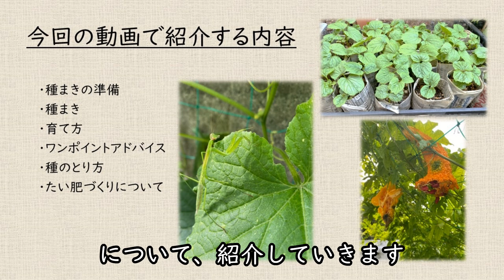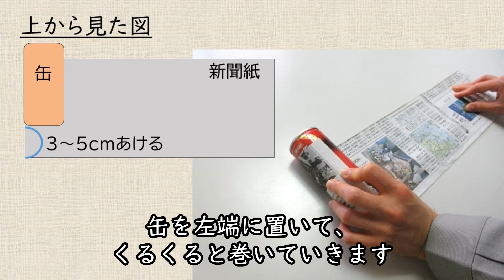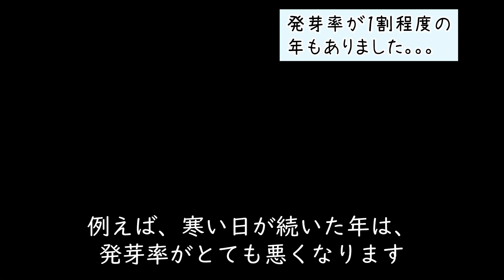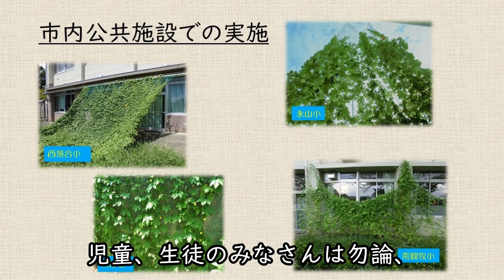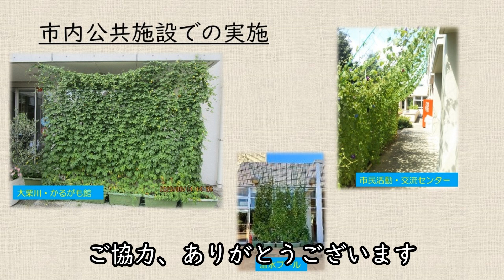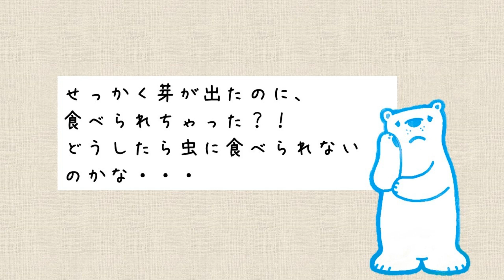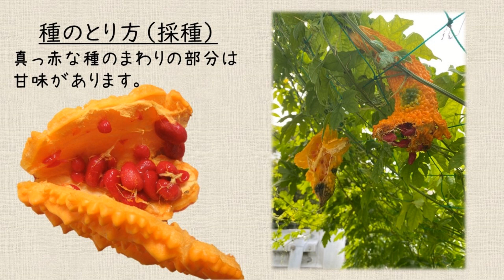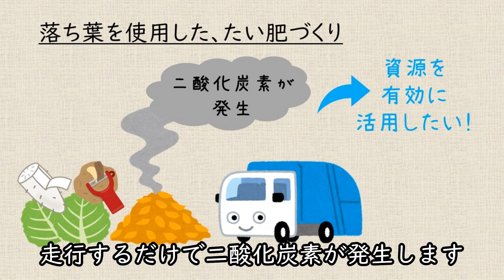グリーンカーテン ～地球温暖化対策のために作ってみよう！～ 環境政策課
つる性植物の葉を茂らせて日陰を作ることで、窓から入る日差しを遮り、室内温度の上昇を防ぐグリーンカーテン。
地球温暖化対策の取組みの一つとして、多摩市内小中学校でも実施しています。
この動画では小中学生向けに、グリーンカーテンの作り方や、落ち葉たい肥作りについてを紹介します。
気軽に楽しく省エネ活動、みなさんもぜひチャレンジしてみてください！